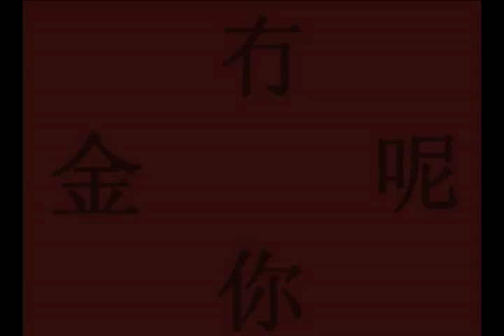Cantonese In One Minute - 多/少 - "More & Less"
Shot in 2010 and aired on TDM
TV show name :  "Cantonese In One Minute" - Created by Pierre-Francois Metayer.
An efficient TV program using fun and humor to teach or learn Cantonese